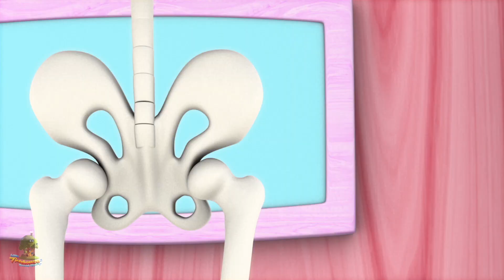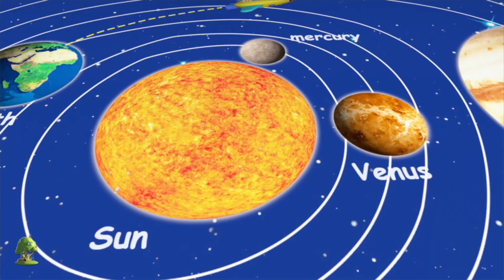Đầu vai Đầu gối và ngón chân | tìm hiểu các bộ phận của cơ thể | Head Shoulders Knees | Kids Song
Đầu vai Đầu gối và ngón chân Bài hát Trẻ em, Bộ sưu tập Các bài hát Rhymes & Baby Song nhất và nhiều bài hát yêu thích dành cho trẻ em của bạn hơn! Chúng tôi hy vọng bạn sẽ thích bộ sưu tập vần thơm của bộ sưu tập thời trang 3D này như chúng tôi đã làm cho bạn!

Đầu vai Đầu gối và ngón chân Bộ sưu tập Bài thơ dành cho trẻ thơ và Bộ sưu tập Em bé của Little Treehouse

Chia sẻ video này - Đầu vai Đầu gối và ngón chân - Bộ sưu tập Bài hát cho Trẻ thơ và Bộ sưu tập Em bé - cùng với bạn bè của bạn! Liên kết

Nếu bạn thích bộ sưu tập này, bạn cũng có thể thích những bài hát dành cho trẻ em này:

Đầu vai Đầu gối và ngón chân- Bộ sưu tập Bài hát dành cho Trẻ em và Bộ sưu tập Trẻ em Giống nhất! Đây là bộ sưu tập Đầu vai Đầu gối và ngón chân không ngừng của The Nursery Rhymes và một bộ sưu tập các bài hát của trẻ em phổ biến khác bằng vần điệu Little Treehouse ™

Các bài thơ dành cho trẻ sơ sinh / bài hát cho trẻ em / bài hát của trẻ tăng nhanh sự hiểu biết về ngữ âm để cải thiện khả năng đọc hiểu, đọc và viết cho trẻ. Bài thơ cho trẻ em với các hành động dạy cho trẻ những kỹ năng cơ bản; Tăng trí nhớ, kỹ năng nghe và khả năng làm theo chỉ dẫn. Bài hát này rất phù hợp cho việc nghỉ ngơi trong não, nghỉ trong nhà và nhận biết chữ. Trẻ chập chững, trẻ mầm non và trẻ tuổi mẫu giáo sẽ cười vui khi tham gia vào bài hát đơn giản, dễ học này, bài thơ vần thơ khiến cho việc học vui nhộn và thú vị. Cũng tuyệt vời cho esl và efl.

Little Treehouse ™ là một cửa hàng dành cho trẻ em đi học mẫu giáo tham gia vào một hoạt động học tập vui nhộn 3D với những người ở nhà nhỏ của chúng tôi, những người mà chúng tôi yêu thích gọi cho Treebies ™. Trọng tâm chính của kênh này là giúp bạn dạy trẻ về những điều cơ bản:

1. Rhymes cho trẻ em (Logic, âm nhạc)
2. Hình dạng
3. Màu sắc
4. Số
5. Thư
6. Truyện ngụ ngôn và truyện gốc
7. Lullabies

. và nhiều hơn nữa! Nội dung mới được tải lên hàng tuần. Chúng tôi hy vọng bạn thích nội dung của chúng tôi nhưng luôn vui mừng khi được nghe từ bạn về cách chúng tôi có thể cải tiến và những gì bạn muốn xem trong đường ống!

Nếu bạn thích nội dung của chúng tôi, đừng quên hỗ trợ chúng tôi và đăng ký :)